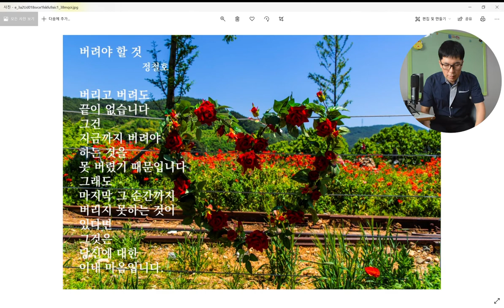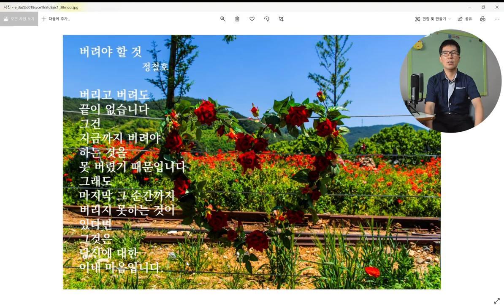시를 읽어주는 남자-버려야할것-시낭송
돈을 버는 것도 중요하지만 쓰는 것도 중요하다고 합니다. 돈을 쓰면서도 욕을 먹는 사람이 있지요. 인생에는 플라스와 마이너스가 있는데 언제나 플라스가 플라스가 되는 것도 아니고 마이너스가 마이너스가 되는 것도 아닙니다. 무엇이 버려야 하는지 아는 지혜가 필요한 때인 것 같습니다.